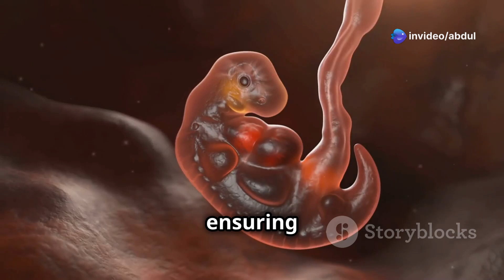The Miraculous Journey of Fetal Development |(Explained)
Embark on the miraculous journey of fetal development in just 3 minutes! 🌟 Did you know that a single cell transforms into a fully-formed baby with over 37 trillion cells in just 9 months? Join us as we explore the incredible stages of life before birth—from the first heartbeat at 6 weeks to the moment of birth.

In this video, we'll break down the three trimesters: the formation of vital organs, the awakening of senses, and the rapid growth as your little one prepares to enter the world.

OUTLINE:

00:00:00 Opening
00:00:40 The First Trimester
00:01:44 The Second Trimester
00:02:01 The Third Trimester
00:02:20 Closing